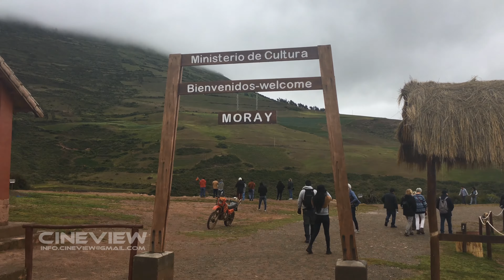'MORAY' 4K Fascinating Inca Agricultural Terraces, Cusco, Peru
Join us on a 4K tour of Moray, an intriguing Inca archaeological site located in the heart of the Sacred Valley of Peru. Explore the unique circular terraces that once served as an agricultural laboratory for the Incas, and discover the innovative techniques they used to cultivate crops in this challenging environment. Immerse yourself in the fascinating history and culture of the Incas as we uncover the secrets of this ancient site.

Moray
Recorded by Tomás K.